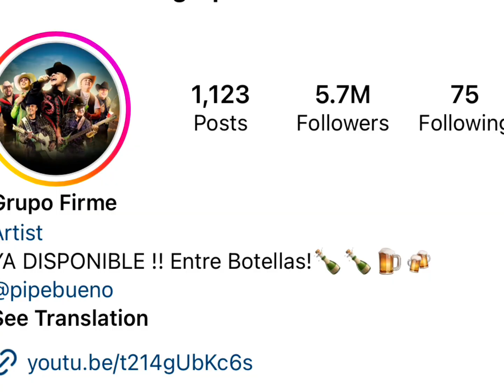Danny Gonzalez Vs Grupo Firme Real Age Lifestyle Biography